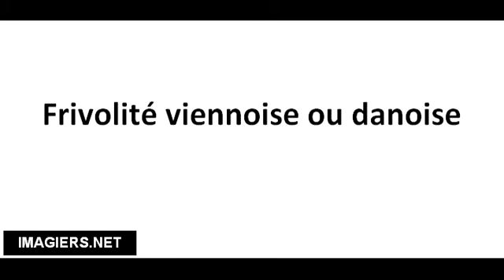Cómo pronunciar Frivolité viennoise ou danoise